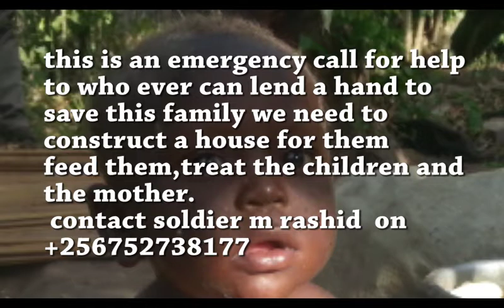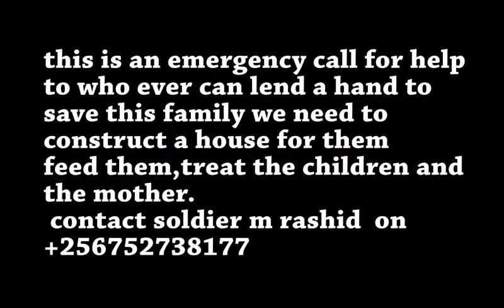EKIROTO MISSION TO MAKE A DEFERENCE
it is a charity mission to help people who are in desperate conditions of livings. EKIroto mission to make a deference is a mission that was founded by soldier m rashid. the mission originates from one of soldier's song that he sang with his biological mother mrs. Namagembe Sarah and the song is entitled  ekiroto.the mission is to expose the poor people that are in the desperate need for help so as to get helped. the mission is already benefiting the children,aged ones and women.